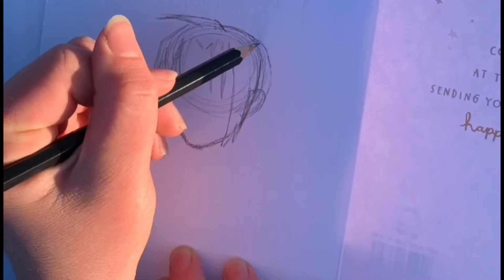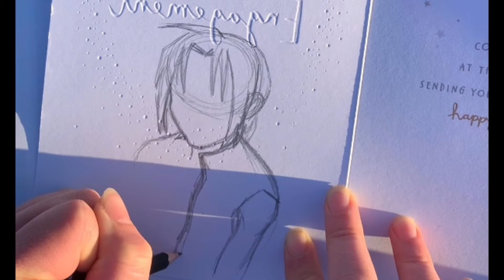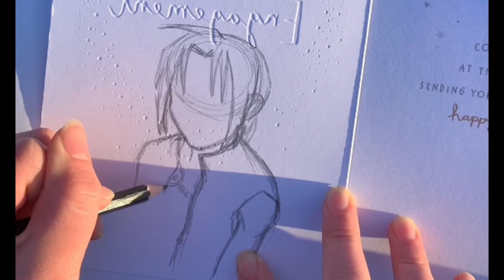Edward Elric sketch- Fullmetal Alchemist (no speed up, real time sketch)